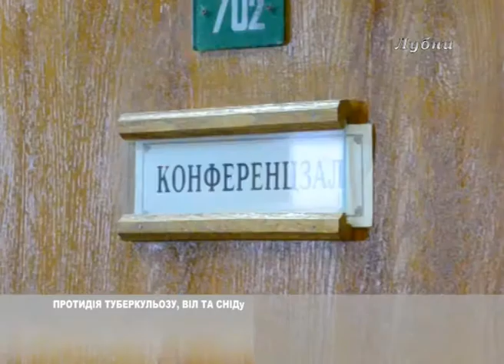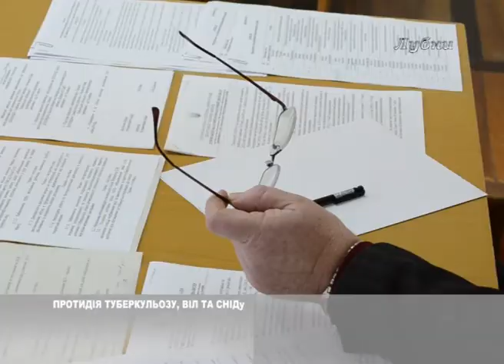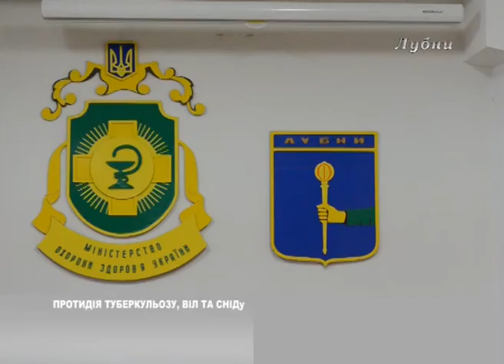ПРОТИДІЯ ТУБЕРКУЛЬОЗУ, ВІЛ ТА СНІДу